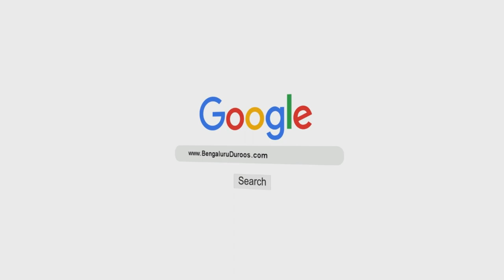Eid Ki Khushi Aur Lockdown | Shaykh Abdul Haseeb Madani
٠٠٠٠٠٠٠٠٠٠٠٠٠٠٠٠٠٠٠٠٠٠٠٠٠٠٠٠٠٠٠٠٠٠٠٠٠٠٠٠